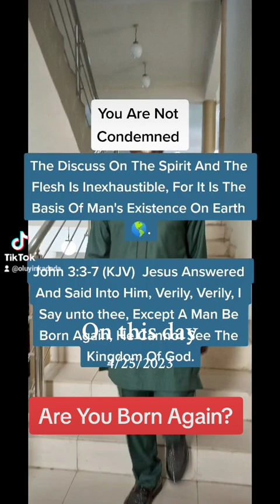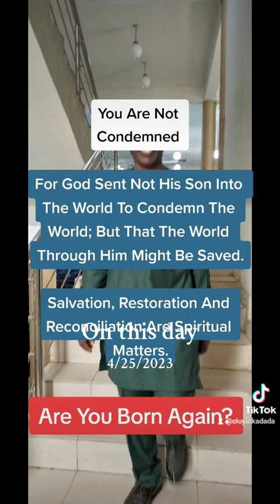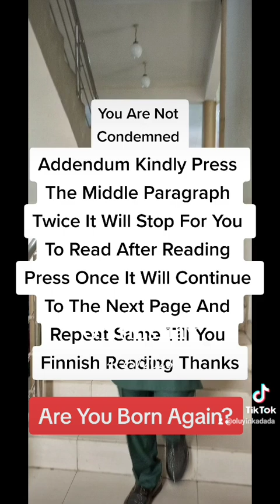Are You Born Again?